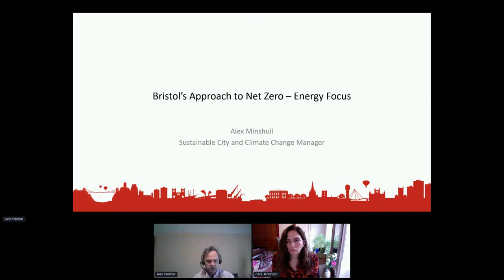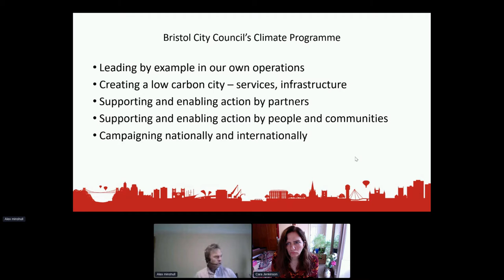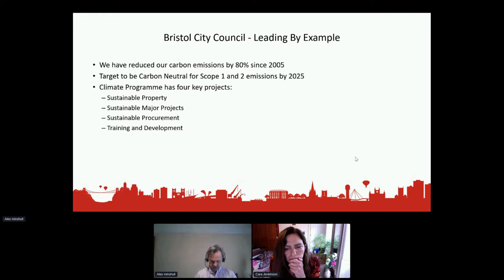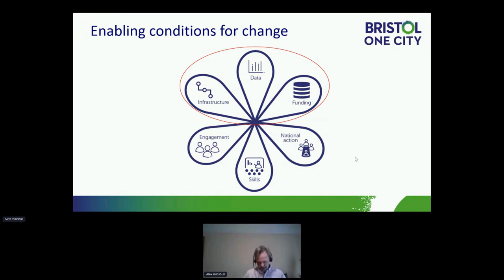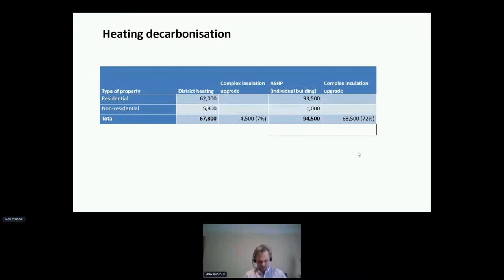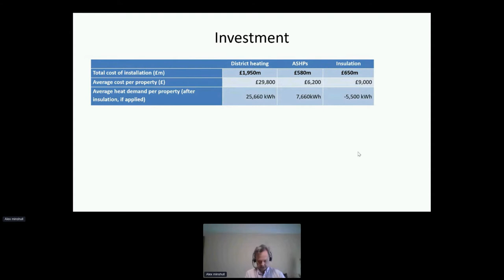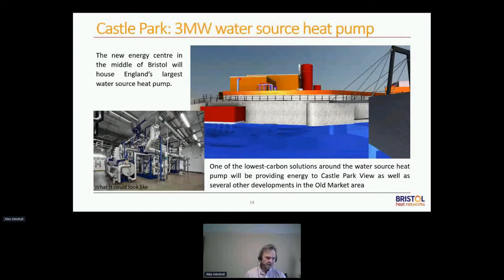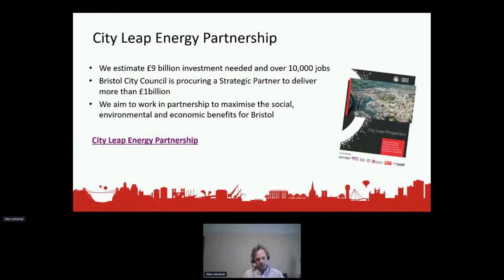Net Zero Local sessions - Bristol - Energy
How Bristol City Council is delivering impressive results in the financing and provision of local green energy and energy efficiency projects to achieve net zero by 2030.